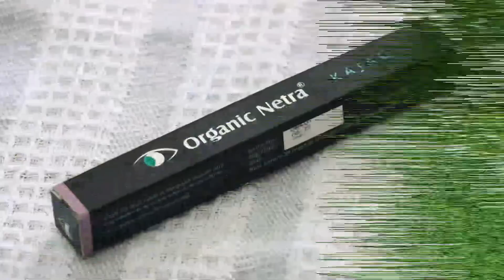नारियल तेल में यह मिलाकर लगाया 4 दिन में बाल लंबे हो गए,बाल लंबा करने का तरीक़ा Hair Growth Oil